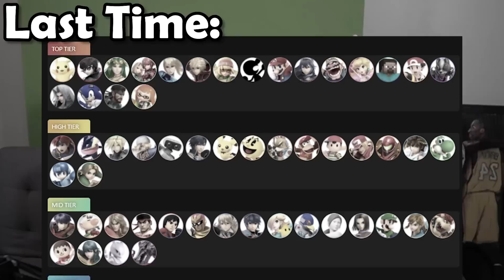LOW TIER SMASHDOWN SHOWDOWN